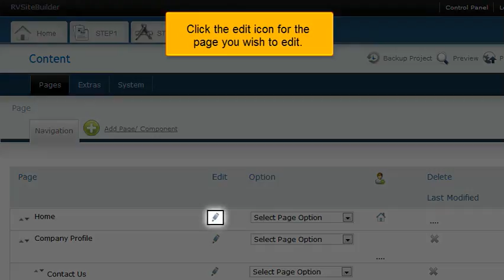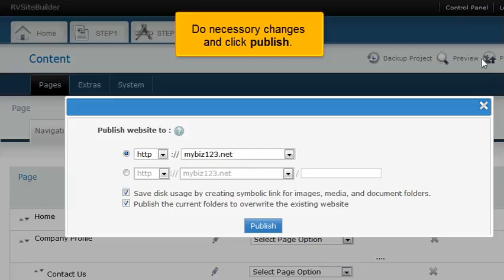Using Layout Templates in RvSiteBuilder (Flipper Host)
Flipper Host tutorial on Using Layout Templates in RvSiteBuilder